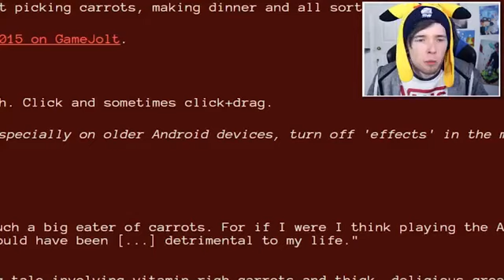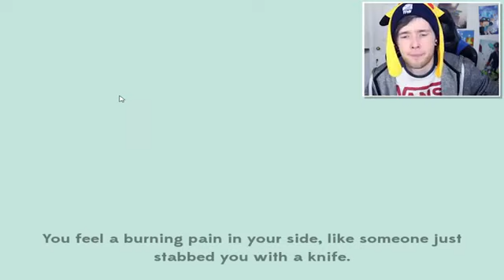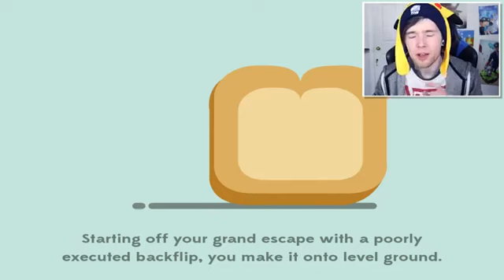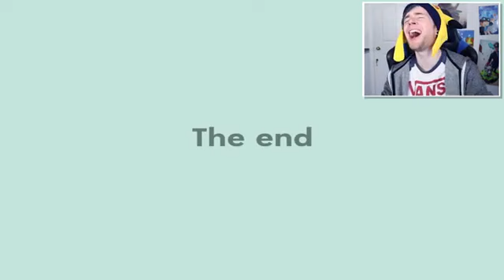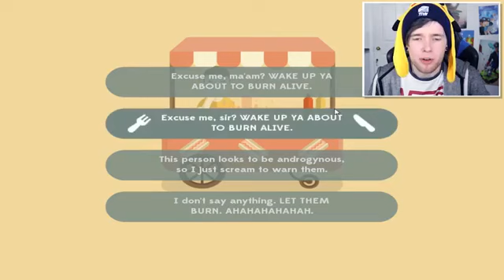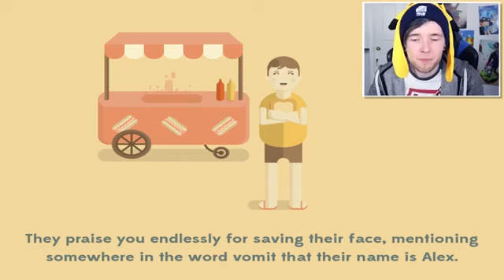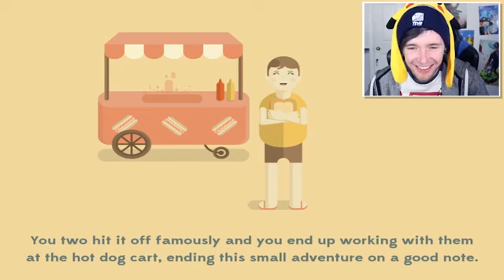DanTDM The Diamond Minecart TDM I'VE FOUND 3 RANDOM GAMES!!!